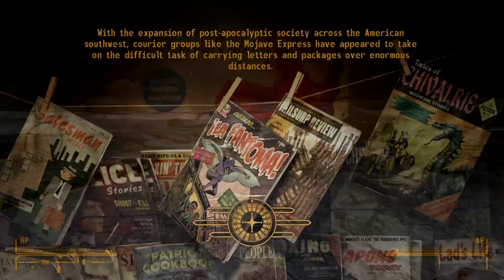Lets play Fallout New Vegas! Part 35: Talent pool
Completing the quest Talent pool.

If you have any ideas or suggestions about anything please comment!